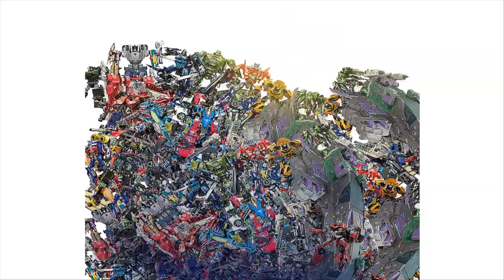AUVELIER REVIEW TRANSFORMERS X GHOSTBUSTERS ECTOTRON (ECTO-1) EN ESPAÑOL